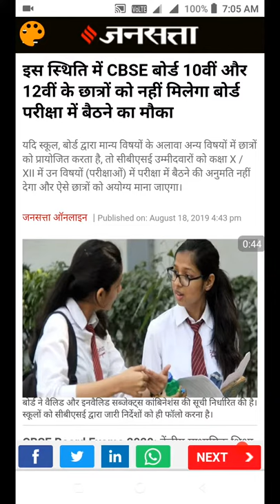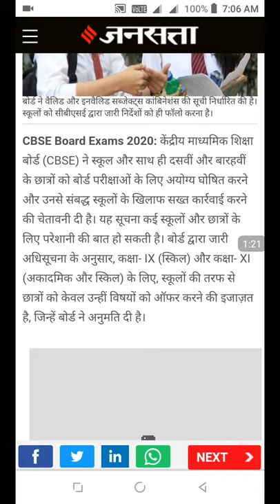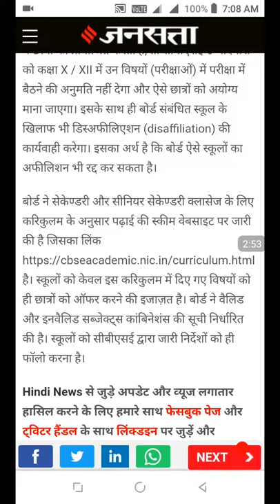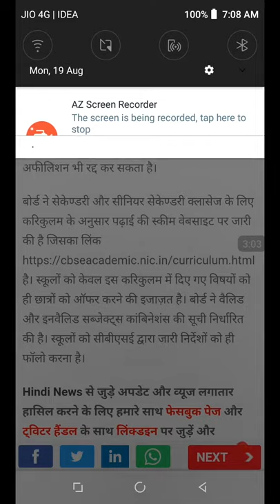CBSE 2020 ki badlaw //CBSE ke Nye rule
CBSE 2020ki badlaw CBSE ne lagayi rule.

This channel name is BEST STUDY CLASSES
This channel is video uploaded about related from CBSE BOARD and also biology.